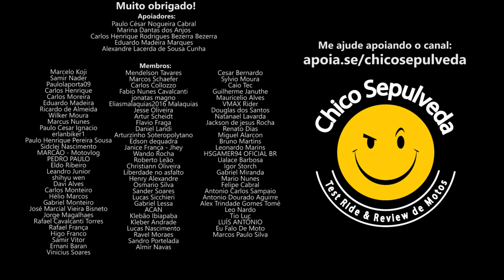Yamaha Factor 150 ou Haojue DK160?